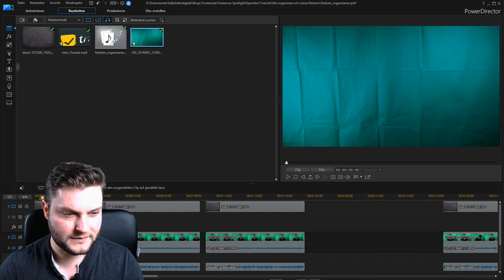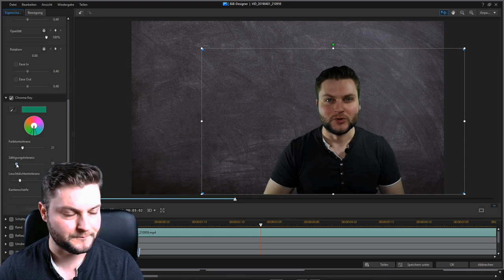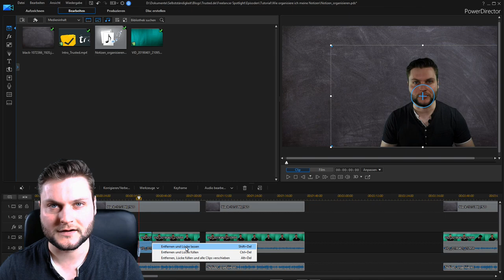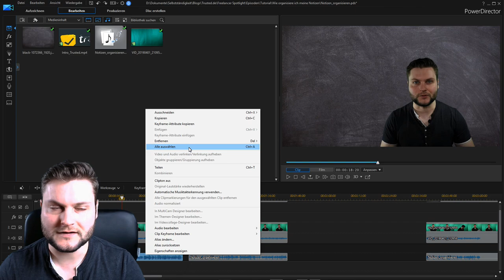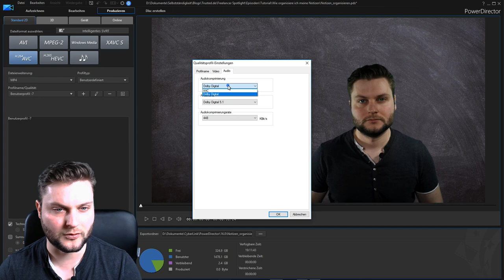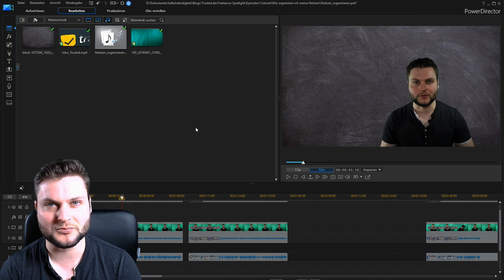Günstige Videos machen | Smarte Video-Produktion für Freelancer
Als Freelancer und junges Unternehmen könnt ihr auch mit wenig Budget tolle Videoproduktionen starten. Benjamin zeigt euch, wie ihr es anstellt und was ihr dafür braucht. Die besten Tipps, gutes Equipment für wenig Geld und die besten Tools für den Schnitt gibt es im trusted Freelancer Spotlight.

Wenn ihr noch mehr coole Beiträge von trusted bekommen wollt, dann...